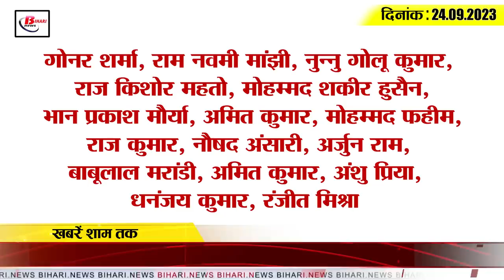Today Bihar Evening breaking news of 24 sept 2023 Vande Bharat Express, BBOS, Bihar weather, ishan.